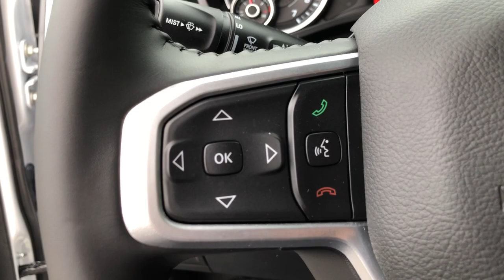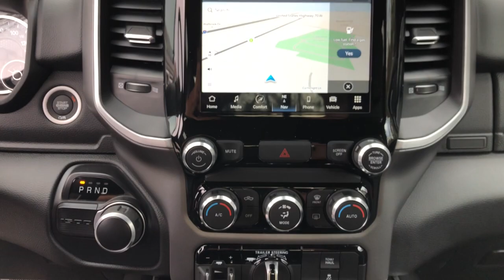2022 Ram 1500 Knoxville, Farragut, Oak Ridge, Maryville, Gatlinburg, TN NN173105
Billet Silver Metallic Clearcoat New 2022 Ram 1500 available in Knoxville, Tennessee at Jim Cogdill CDJR. Servicing the Farragut, Oak Ridge, Maryville, Gatlinburg, TN area.
2022 Ram 1500 Big Horn - Stock#: NN173105 - VIN#: 1C6RREBT6NN173105